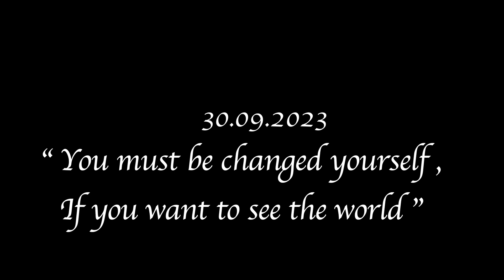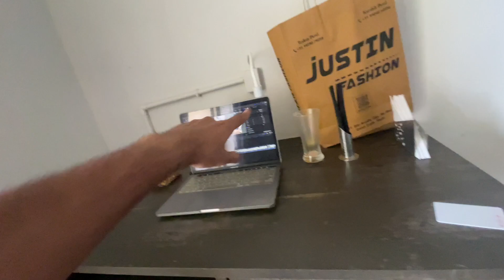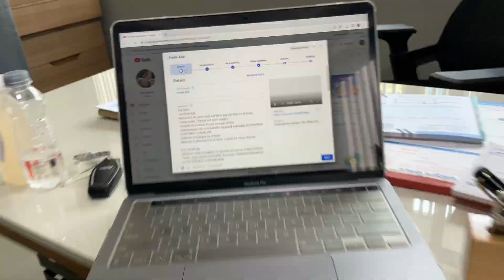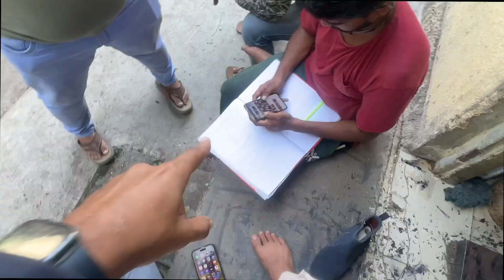Raste me hua accident or Lal Dada se Mil lo sab 😍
Contact detail for Smitbhai warehouse :-
Address- silver complex, Gundala road, opp. Silver tiles, Gondal

Hey there!
I am Pratik Ahir...
Welcome to my uncut world and this is your one-stop for all things.